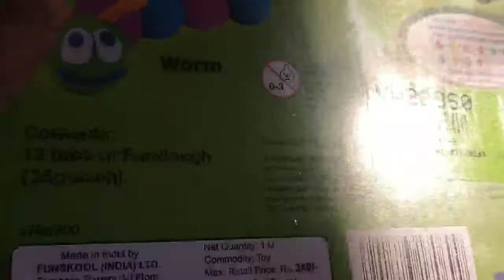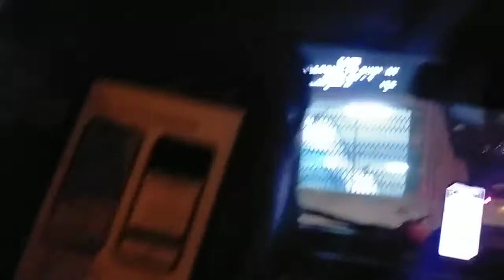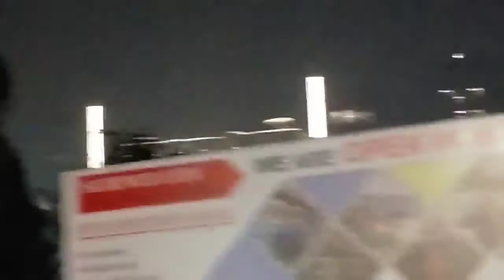Meri Zindagi ka Sabse khoobsurat din..Today z my Marriage ❤️ Anniversary 😘😘.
Assalamoalaikum my luvly n my Sweet se Viewers ❤️.

I hope u enjoyed and liked the Video.

Plzz do comment on my videos.

R.F.BARKATWORLD.